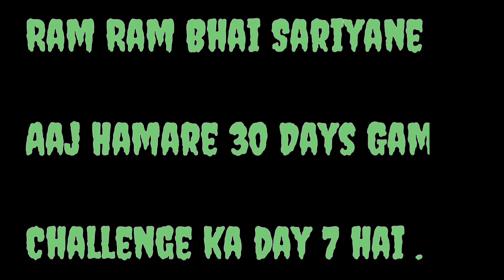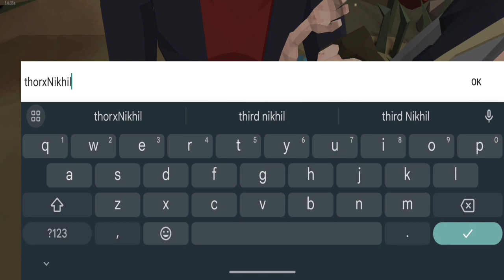Day 7/ 30 Days Gaming Challenge ⚒️ The walking Zombie 2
"🎮 Welcome to Nikhil Chaturvedi's gaming universe! 🌟

Of gaming together!"

Related Discription
zombies in call of duty mobile
zombies gameplay
zombies games
call of duty mobile latest gameplay video
latest video of call of duty mobile
Call of Duty Mobile Gameplay Multiplayer 2023
call of duty mobile 2023
Cod mobile search and destroy
cod mobile online
pubg mobile search and destroy
codm sniper search and destroy
call of duty mobile new video
cod mobile search and destroy tournament
cod mobile latest gameplay
Call of duty mobile today gameplay
codm news
codmobile
Codm mythic
codm highlights
call of duty mobile India
pubg mobile best gameplay
new cod mobile search and destroy video
best multiplayer games
call of duty mobile today update
ranked match gameplay
call of duty today gameplay
call of duty mobile session 7
kill confirmed call of duty mobile